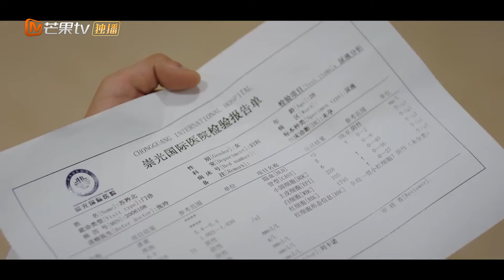Gagal Hamil! | Intense Love | Clip | MangoTV Indonesia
Menceritakan kisah cinta antara seorang dokter jenius dan seorang aktris yang merupakan dua orang yang sama-sama menolak pernikahan mereka diatur oleh orang tua mereka, namun menyadari bahwa cinta mereka ditakdirkan.